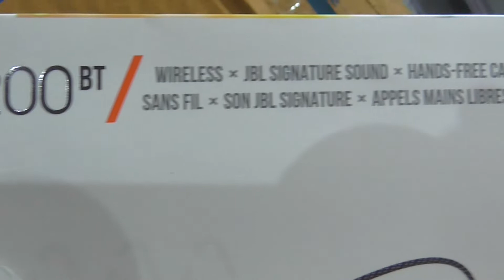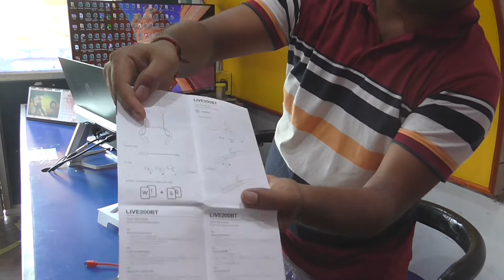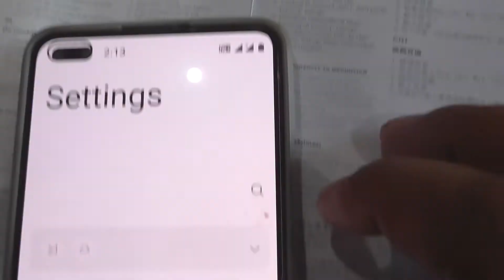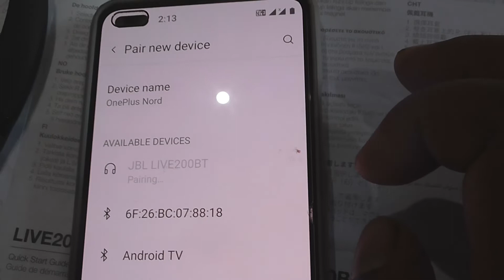JBL LIVE200BT||Ear Wireless Neckband Headphones||2022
JBL LIVE200BT in-Ear Wireless Neckband Headphones with 10 Hours Playtime, Multi Point Connectivity & Premium Aluminum

buy link- Take a look at this JBL LIVE200BT Wireless In-Ear Neckband Bluetooth Headset on Flipkart